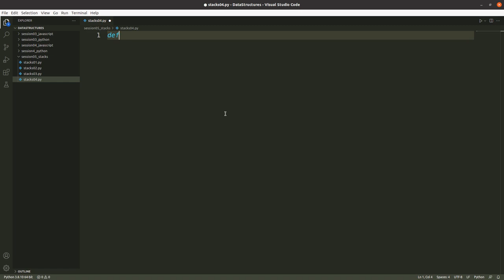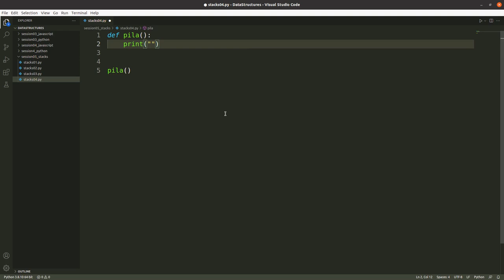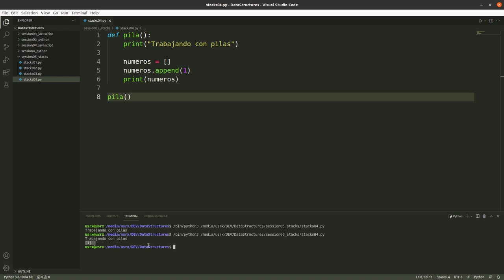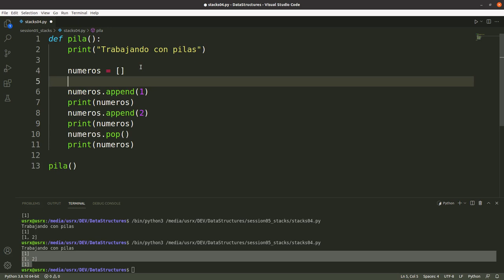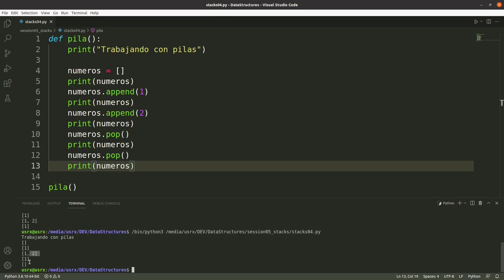Creando una pila